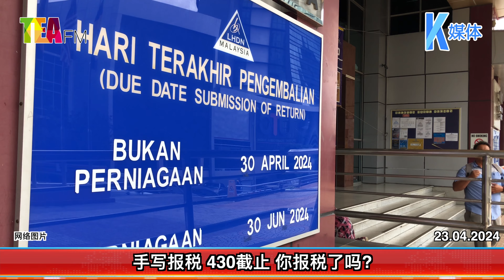23.04.2024⏰手写报税 430截止 你报税了吗?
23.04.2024⏰手写报税 430截止 你报税了吗?